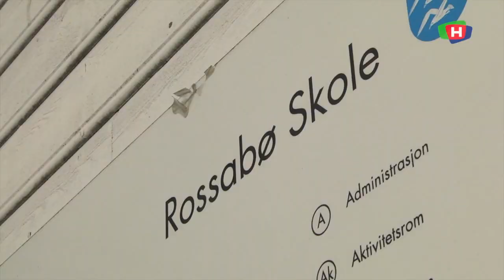190523 VB Nasjonale prøver